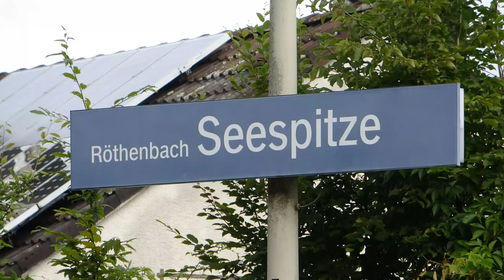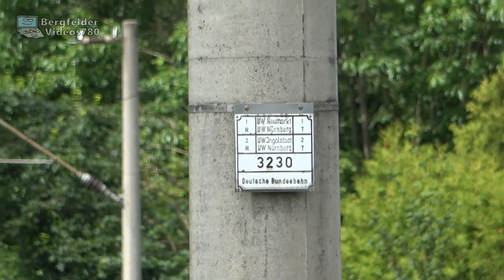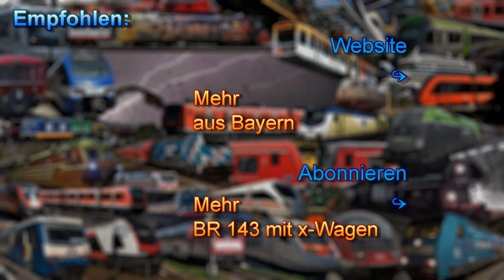Röthenbach Seespitze mit BR 143 samt x-Wagen und ET 442 der Nürnberger Ⓢ-Bahn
2020 waren die letzten x-Wagen Einsätze bei der Nürnberger S-Bahn, welche in diesem Video neben den ET 442 zu sehen sind. Die Hamster sind im deutschlandweiten Vergleich hier übrigens mit am längsten bereits seit Ende 2011 im Einsatz.

(Schlussszene: RB34 Ersatzzug)
English:
In 2020 there were the last services of x-Wagon trains in Nurembergs suburban train network. You can see them in this video besides DB class 442, those are already since 2011 in service, therefore the longest in Germany compared to other places where those trains are in usage.
Aufnahmedatum: Juni 2020

© BergfelderVideos780